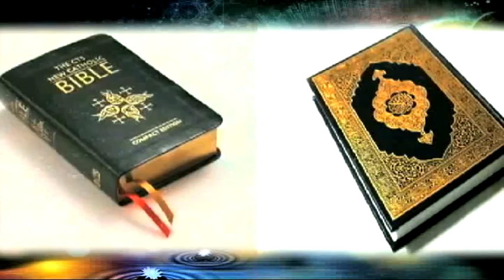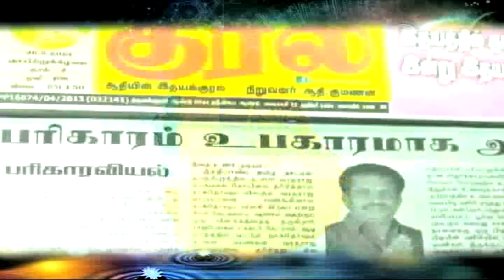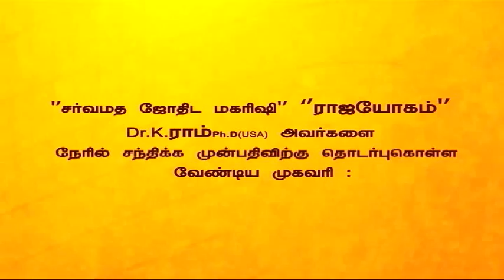Rajayogam - SRJ "RAJAYOGAM" LION DR.K.RAM On சிம்மம் - Leo (Ep - 568) - 2013